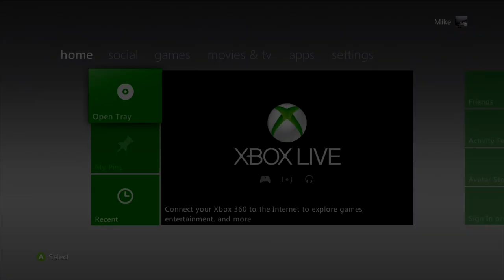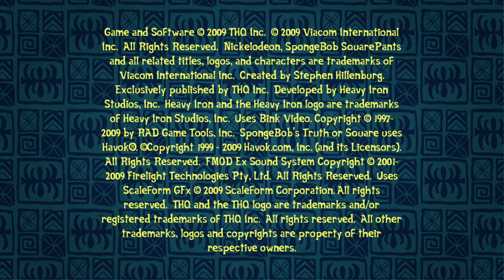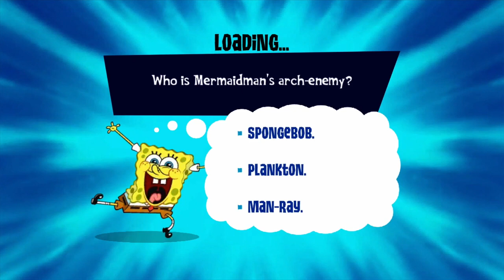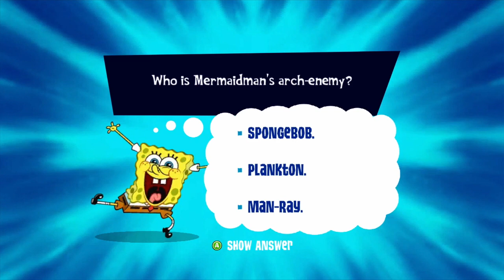Cartoony Gameplay: SpongeBob's Truth or Square PART 1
Heavy Iron has returned!